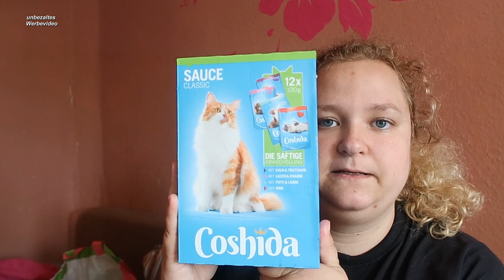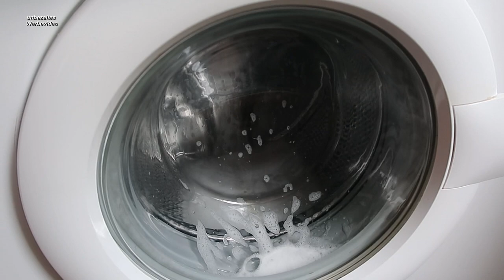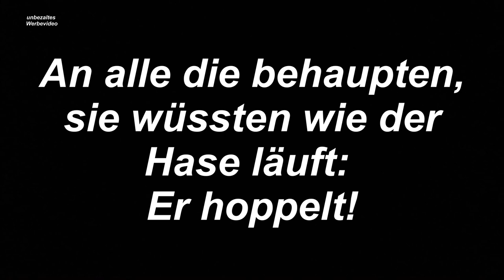Die Waschmaschine ist da | mylife#361 | Natürlich Gina